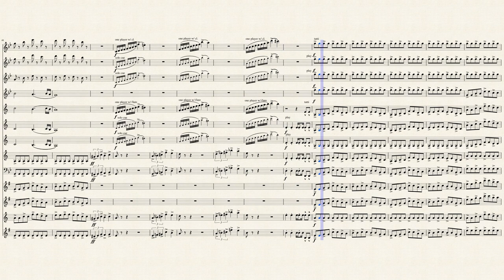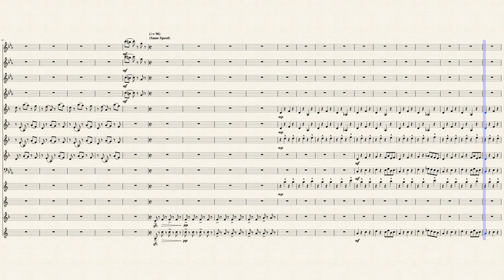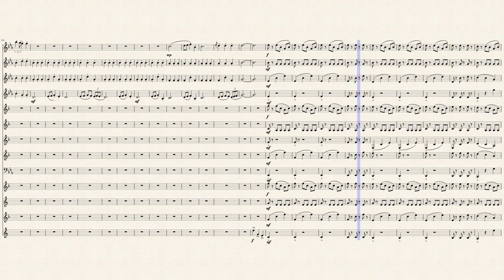Altera for Woodwind Ensemble by Max Gray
Altera, which means 'Other' in Latin, is a saxophone quartet comprised of 3 movements, an Andante, Allegro, and Presto. The Andante movement is mostly major, with a little bit of minor, whilst the Allegro movement is entirely minor. Finally, the Presto movement, what I consider to be the best of all 3, constantly switches from Major to Minor and back. All movements have features for all instruments.